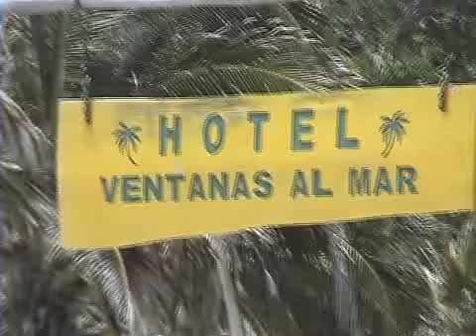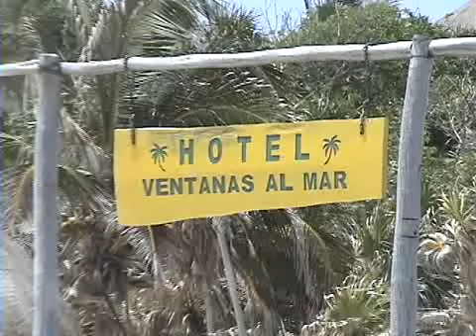MENTIROSO DIRECTOR GENERAL DEL INFOVIR NO ENTREGA VIVIEND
SOLICITANTES DE  CASAS  SIGUEN  ESPERANDO  AL  INFOVIR